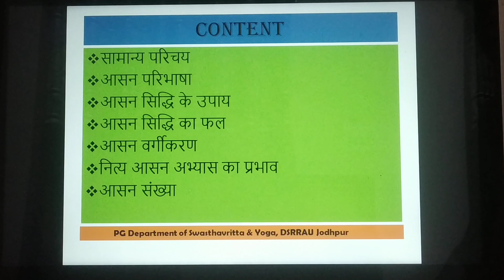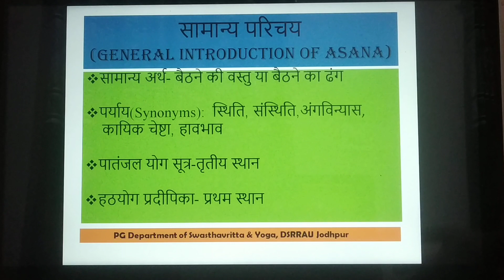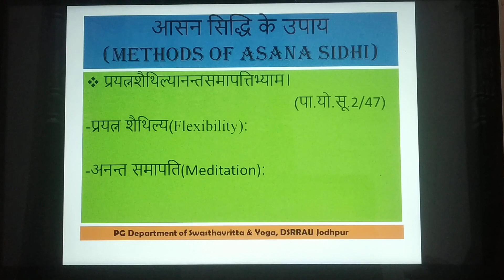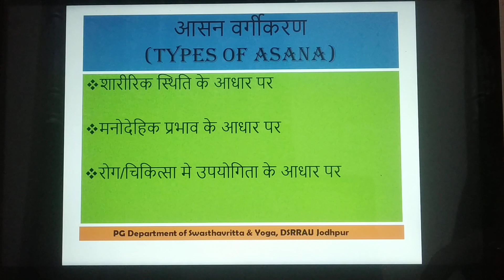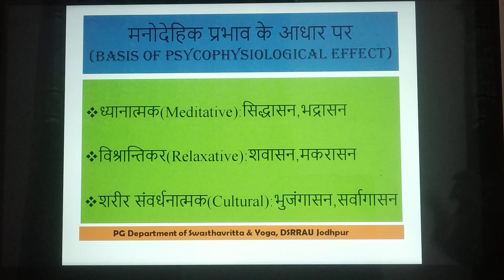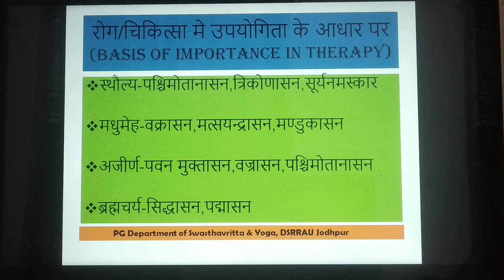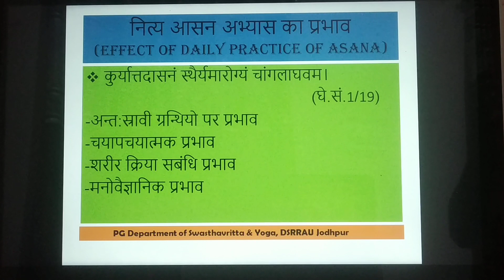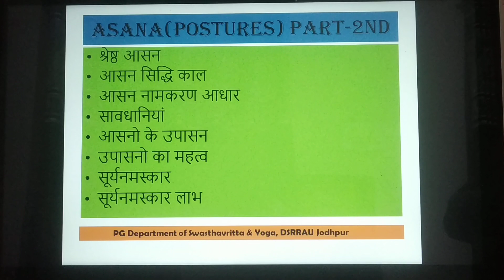BAMS 3rd Year Swasthavritta & Yoga Topic-Asana Part-1st By Dr. Mahesh Indra Sir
Dear Friends
If u have any questions, comment & opinion regarding video. Kindly suggest me.

Thanks
"HITAYU AYURVEDA"
Dr. Mahesh Indra
Assistant Professor
Rajasthan Ayurveda University
Jodhpur